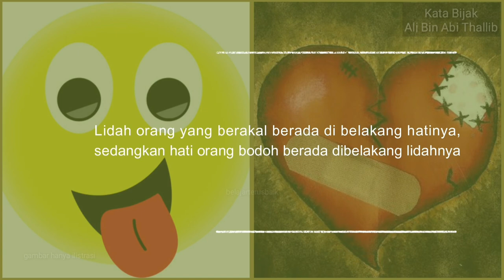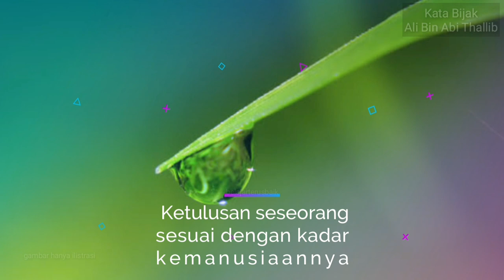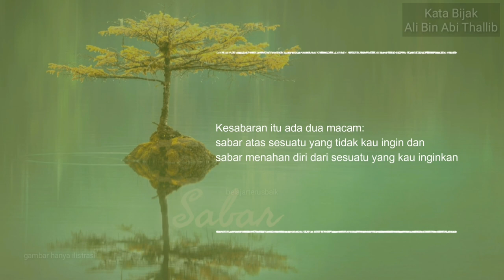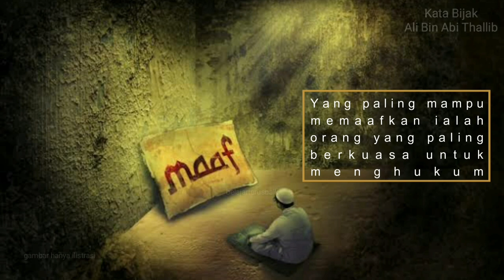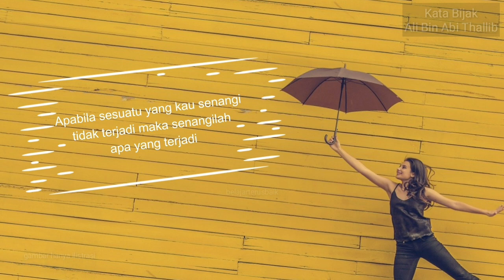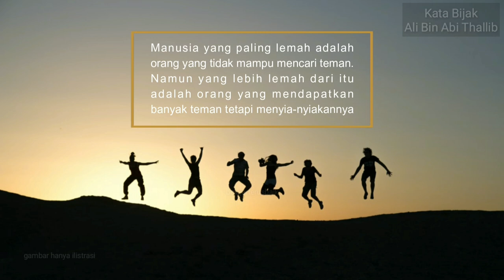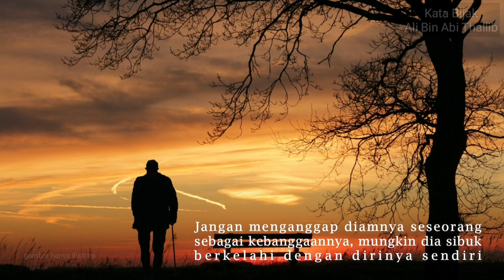Kata Mutiara Ali Bin Abi Thalib Yang Sangat Menginspirasi (Kata Bijak Inspiratif)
35 Kata Mutiara Ali bin Abi Thalib Tentang Kehidupan, Inspiratif dan Sejukkan Hati

Kata Mutiara Ali bin Abi Thalib Tentang Kehidupan: Berhati-hati dalam berkata

1. Janganlah engkau mengucapkan perkataan yang engkau sendiri tak suka mendengarnya jika
orang lain mengucapkannya kepadamu.

2. Lidah orang yang berakal berada di belakang hatinya, sedangkan hati orang bodoh berada di
belakang lidahnya.

3. Jangan gunakan ketajaman kata-katamu pada ibumu yang mengajarimu cara berbicara.

4. Kemarahan dimulai dengan kegilaan dan berakhir dengan penyesalan.

5. Kesalahan terburuk kita adalah ketertarikan kita pada kesalahan orang lain.

Kata Mutiara Ali bin Abi Thalib Tentang Kehidupan: Kejujuran adalah hal paling berharga

1. Orang yang suka berkata jujur mendapatkan tiga hal: kepercayaan, cinta dan rasa hormat.

2. Tidak ada gunanya seorang penolong yang selalu menghina atau teman yang selalu berburuk
sangka.

3. Ketulusan seseorang sesuai dengan kadar kemanusiaannya.

4. Kenali kebenaran, maka kamu akan tahu orang-orang yang benar. Benar Tidak diukur oleh
orang-orangnya, tetapi manusia diukur oleh kebenaran.

5. Jangan pernah membuat keputusan dalam kemarahan dan jangan pernah membuat janji
dalam kebahagiaan.

Kata Mutiara Ali bin Abi Thalib Tentang Kehidupan: Jangan berharap pada manusia

1. Jangan melibatkan hatimu dalam kesedihan atas masa lalu atau kamu tidak akan siap untuk
apa yang akan datang.

2. Pergunjingan adalah puncak kemampuan orang-orang yang lemah.

3. Barangsiapa menyalakan api ﬁtnah, maka dia sendiri yang akan menjadi bahan bakarnya.

4. Jadilah orang yang dermawan tapi jangan menjadi pemboros. Jadilah orang yang hidup
sederhana, tetapi jangan menjadi orang yang kikir.

5. Aku sudah pernah merasakan semua kepahitan dalam hidup dan yang paling pahit ialah
berharap kepada manusia.

Kata Mutiara Ali bin Abi Thalib Tentang Kehidupan: Kesabaran akan berbuah manis

1. Kesabaran itu ada dua macam: sabar atas sesuatu yang tidak kau ingin dan sabar menahan
diri dari sesuatu yang kau ingini.

2. Memaafkan adalah kemenangan terbaik.

3. Jangan sekali-kali merasa malu memberi walaupun sedikit, sebab tidak memberi sama sekali
pasti lebih sedikit nilainya.

4. Yang paling mampu memaafkan ialah orang yang paling berkuasa untuk menghukum.

5. Jadilah seperti bunga yang memberikan keharumannya bahkan pada tangan yang
menghancurkannya.

Kata Mutiara Ali bin Abi Thalib Tentang Kehidupan: Jangan pernah menyerah pada kehidupan

1. Angin tidak berhembus untuk menggoyangkan pepohonan, melainkan menguji kekuatan
akarnya.

2. Bila kau cemas dan gelisah akan sesuatu, masuklah ke dalamnya sebab ketakutan
menghadapinya lebih menganggu daripada sesuatu yang kau takuti sendiri.

3. Apabila sesuatu yang kau senangi tidak terjadi maka senangilah apa yang terjadi.

4. Seseorang yang putus asa melihat kesulitan dalam setiap kesempatan, tetapi orang yang
optimis melihat peluang dalam setiap kesulitan.

5. Jangan membenci apa yang tidak kamu ketahui, karena sebagian besar pengetahuan terdiri
dari apa yang tidak kamu ketahui.

Kata Mutiara Ali bin Abi Thalib Tentang Kehidupan: Hadapi keburukan dengan bijak

1. Jangan menjelaskan tentang dirimu kepada siapapun, karena yang menyukaimu tidak butuh
itu. Dan yang membencimu tidak percaya itu.

2. Balas dendam terbaik adalah menjadikan dirimu lebih baik.

3. Kezaliman akan terus ada, bukan karena banyaknya orang-orang jahat. Tapi karena diamnya
orang-orang baik.

4. Ilmu tanpa akal ibarat seperti memiliki sepatu tanpa kaki. Dan akal tanpa ilmu ibarat seperti
memiliki kaki tanpa sepatu.

5. Ketika terbukti salah, orang bijak akan memperbaiki dirinya sendiri dan orang yang bodoh
akan terus berdebat.

Kata Mutiara Ali bin Abi Thalib Tentang Kehidupan: Nasihat pertemanan dari Ali bin Abi Thalib

1. Manusia yang paling lemah adalah orang yang tidak mampu mencari teman. Namun yang lebih
lemah dari itu adalah orang yang mendapatkan banyak teman tetapi menyia-nyiakannya.

2. Tidak ada yang lebih menyakitkan jiwa dan hati yang baik selain hidup di antara orang-orang
yang tidak dapat memahaminya.

3. Teman sejati adalah orang yang melihat kesalahan, memberimu nasihat dan yang membelamu
saat kamu tidak ada.

4. Seorang teman tidak dapat dianggap sebagai teman sampai ia diuji dalam tiga kesempatan:
saat dibutuhkan, di belakangmu, dan setelah kematianmu.

5. Jangan menganggap diamnya seseorang sebagai kebanggaannya, mungkin dia sibuk
berkelahi dengan dirinya sendiri.

Thanks to : ALLAH SWT
Sumber : berbagai media
Maker : Filmora, Kinemaster, Sparkpost
Jgn Lupa Subskreebbb Ya. :-)
terimakasih